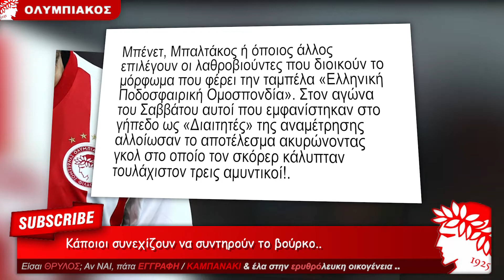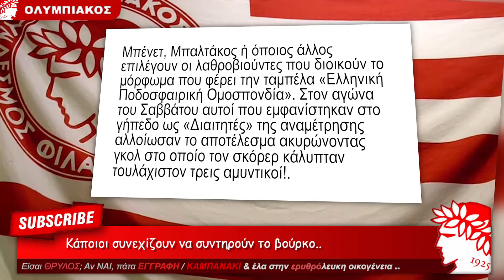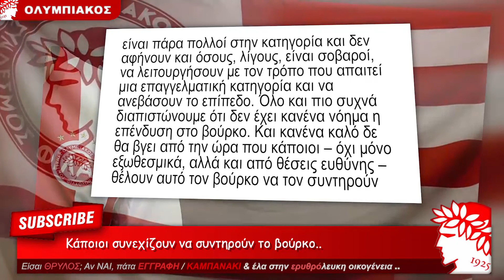Ολυμπιακός: "Ο απόλυτος εξεφτελισμός του ποδοσφαίρου συνεχίζεται.."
Ολυμπιακός Ανακοίνωση – διαμαρτυρία για την διαιτησία του αγώνα της ομάδας Β’ με το Αιγάλεω, εξέδωσε η ΠΑΕ Ολυμπιακός, με τους “ερυθρόλευκους” να κάνουν λόγο για γελοιοποίηση των κανόνων.

Μάλιστα, οι Πειραιώτες υποστηρίζουβν πως θα εξετάσει σοβαρά την παρουσία της δεύτερης ομάδας στην Super League 2.

Αναλυτικά η ανακοίνωση της ΠΑΕ Ολυμπιακός:

“Ο απόλυτος ευτελισμός του ποδοσφαίρου συνεχίστηκε το Σάββατο με όσα απίθανα είδαμε να γίνονται στο γήπεδο του Αιγάλεω, στον αγώνα μεταξύ της γηπεδούχου ομάδας και του Ολυμπιακού Β’.

Η πλήρης γελοιοποίηση των κανόνων του αθλήματος (και κατ’ επέκταση του προϊόντος που λέγεται ποδόσφαιρο) αυτή τη φορά συντελέστηκε από διαιτητές της σειράς, από αυτούς που ορίζουν οι Μάνταλος, Μπένετ, Μπαλτάκος ή όποιος άλλος επιλέγουν οι λαθροβιούντες που διοικούν το μόρφωμα που φέρει την ταμπέλα «Ελληνική Ποδοσφαιρική Ομοσπονδία».

Στον αγώνα του Σαββάτου αυτοί που εμφανίστηκαν στο γήπεδο ως «Διαιτητές» της αναμέτρησης αλλοίωσαν το αποτέλεσμα ακυρώνοντας γκολ στο οποίο τον σκόρερ κάλυπταν τουλάχιστον τρεις αμυντικοί!

Διαιτησίες-λαιμητόμοι υπήρξαν και στα προηγούμενα παιχνίδια της ομάδας μας, ενώ παρατηρούνται επαναλαμβανόμενα αυτά τα φαινόμενα και σε άλλα παιχνίδια της κατηγορίας, ορίζοντας τη μοίρα ομάδων και της διοργάνωσης συνολικά.

Η ΠΑΕ ΟΛΥΜΠΙΑΚΟΣ συγκαταλέγεται στις ομάδες που ζήτησαν και πρωτοστάτησαν στην καθιέρωση του θεσμού των Β’ Ομάδων, στα πρότυπα των μεγαλύτερων ευρωπαϊκών πρωταθλημάτων, για δυο λόγους: Πρώτον για αναπτυξιακούς λόγους.

Ως σύλλογος που επί χρόνια επενδύει στη λειτουργία των Ακαδημιών θεωρούσαμε ότι η λειτουργία μιας ομάδας που θα συμμετέχει σε επαγγελματικό πρωτάθλημα και θα λειτουργεί ως προθάλαμος για την πρώτη ομάδα θα έχει ευεργετικά αποτελέσματα για τους ποδοσφαιριστές μας σε επίπεδο εμπειριών και παραστάσεων.

Και, δεύτερον, για να συμβάλλουν ώστε να βελτιωθεί το προϊόν της δεύτερης «επαγγελματικής» κατηγορίας Super League 2, που θεωρείται μια εκ των πλέον διεφθαρμένων επαγγελματικών κατηγοριών στην Ευρώπη σύμφωνα με τα επίσημα στοιχεία της Sportradar.

Δυστυχώς όλο και πιο συχνά διαπιστώνουμε ότι αυτό είναι σχεδόν αδύνατο. Δυστυχώς, οι στοιχηματζήδες και οι γιαννάκηδες, οι λεουτσάκοι, οι πρίτσες, είναι πάρα πολλοί στην κατηγορία και δεν αφήνουν και όσους, λίγους, είναι σοβαροί, να λειτουργήσουν με τον τρόπο που απαιτεί μια επαγγελματική κατηγορία και να ανεβάσουν το επίπεδο.

Όλο και πιο συχνά διαπιστώνουμε ότι δεν έχει κανένα νόημα η επένδυση στο βούρκο. Και κανένα καλό δε θα βγει από την ώρα που κάποιοι – όχι μόνο εξωθεσμικά, αλλά και από θέσεις ευθύνης – θέλουν αυτό τον βούρκο να τον συντηρούν και να τον διευρύνουν.

Υπό αυτές τις συνθήκες η ΠΑΕ ΟΛΥΜΠΙΑΚΟΣ θα επανεξετάσει πολύ σοβαρά την παρουσία της στη συγκεκριμένη κατηγορία”.

Δες και αυτά τα βίντεο με το Θρύλος μας:
☞ Ολυμπιακός Μεταγραφές 2023: ο Ρος Στιούαρτ είναι ο νέος υποψήφιος φορ για Θρύλο, δείτε τα ΓΚΟΛ του